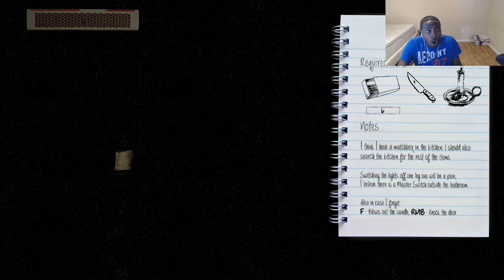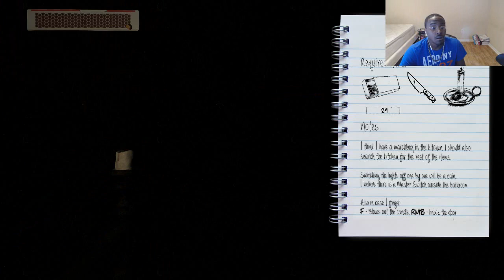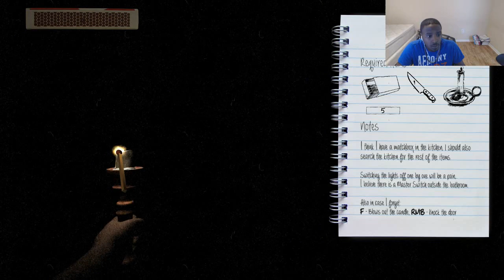The Midnight Game Deleted Scenes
HIT THAT "LIKE" IF YOU LOVE ME!